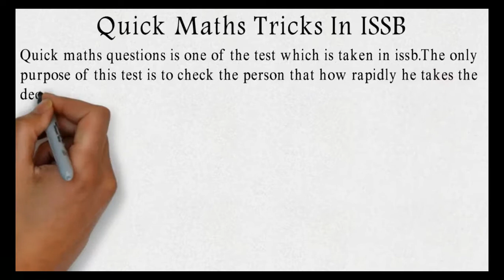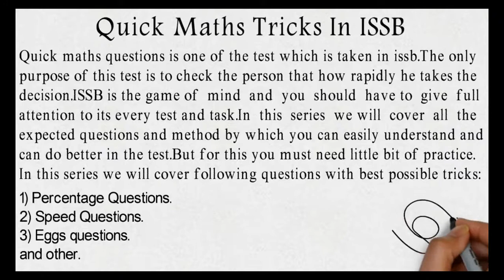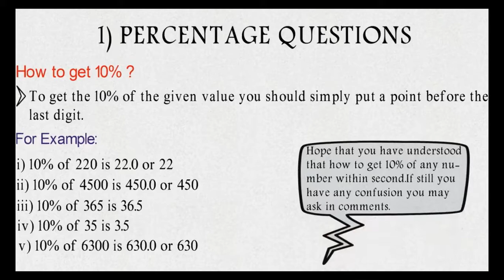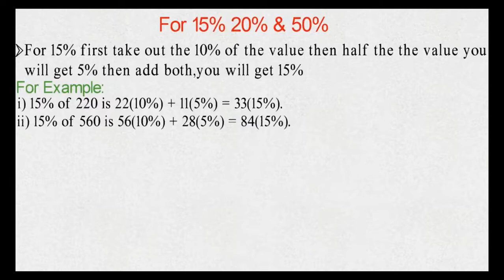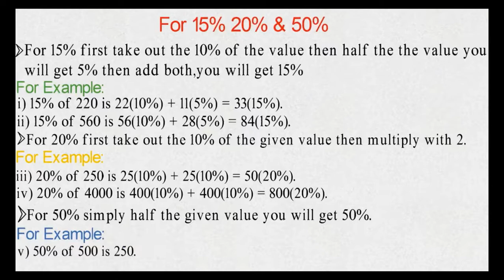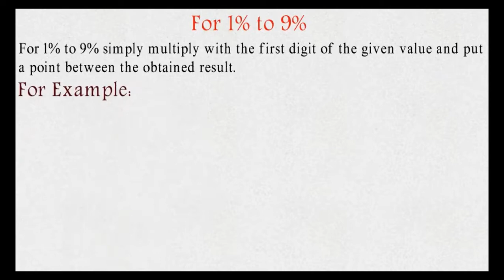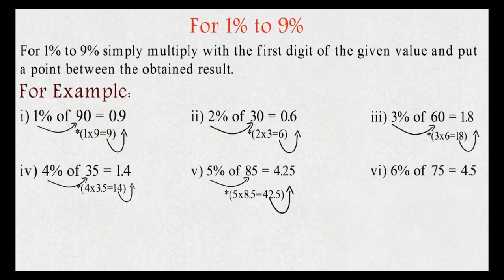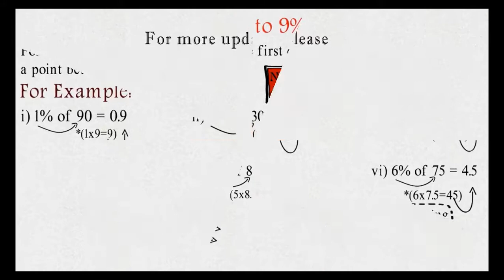ISSB Tips And Tricks Of Percentage in Math by issb test preparation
Hello Every Body! Today's video is about the "Quick Maths questions and tricks" in which I have explained how to give the answer of percentage related questions within seconds with the help of examples.Many candidates are confused about the questions asked in issb related to maths and in this video you will get some idea that how to give answer in a short period of time.Here is some tricks from which you can understand better.
But to do better you must need a practice.